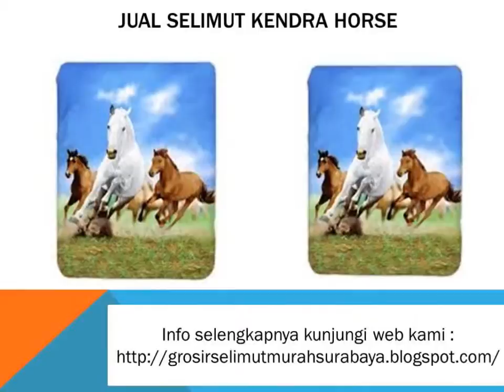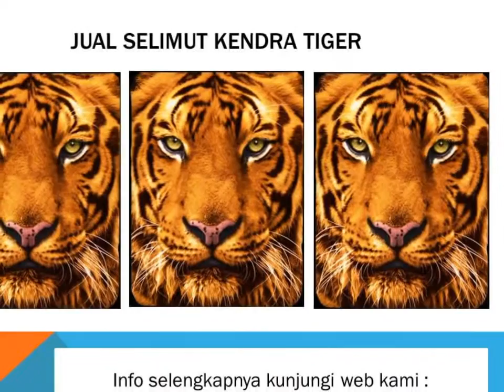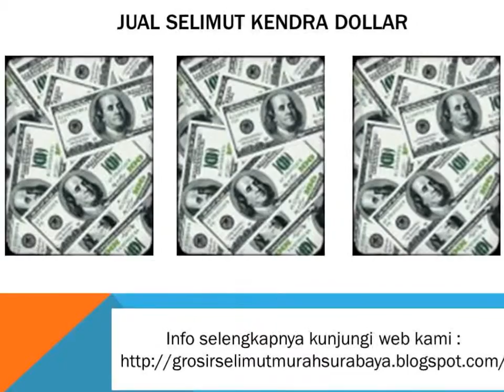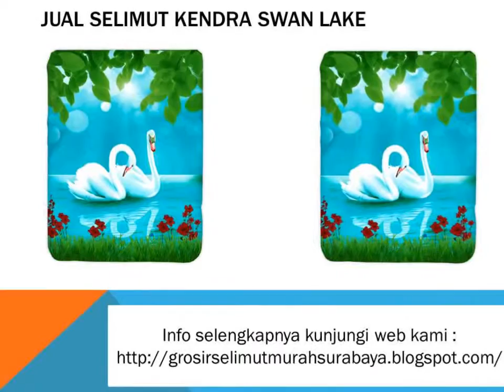jual eceran dan grosir selimut kendra soft panel blanket coral fish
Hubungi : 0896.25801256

jual grosir dan eceran badcover selimut dan sprey dengan berbagai merk, seperti kintakun, kendra, ladyrose, rosanna. menerima pesanan ke seluruh nusantara melayani eceran dan grosir.